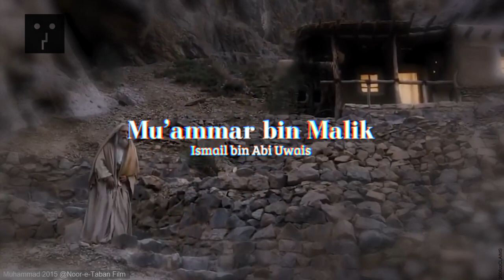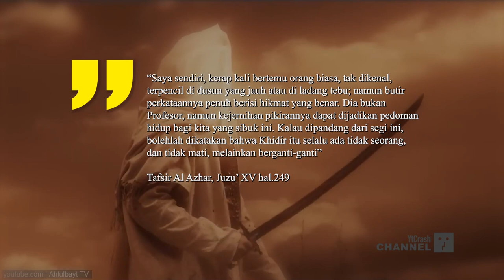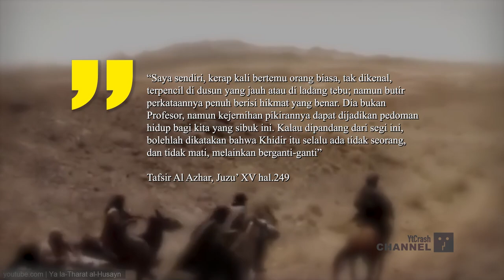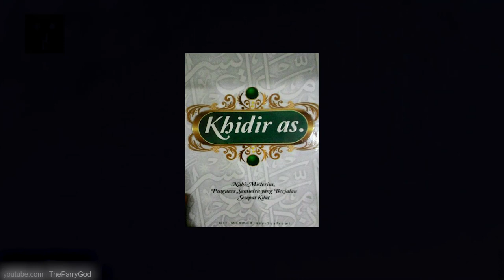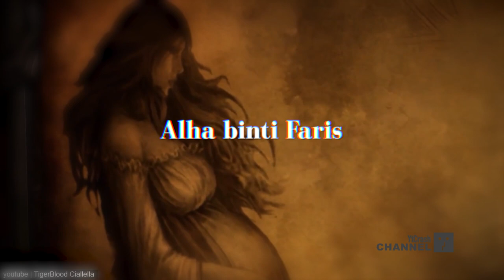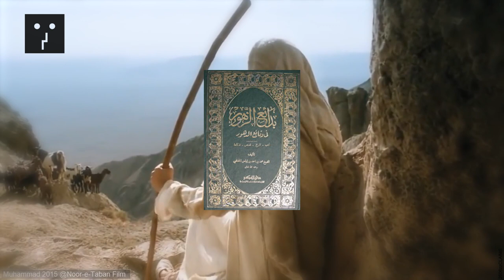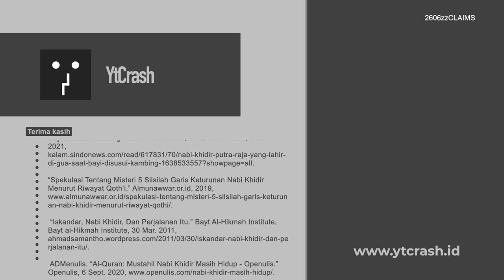Khidir Bikin Keder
YtCrash - Nabi Khidir, dalam khazanah spiritual Islam, dikenal seorang misterius. Ia disebut-sebut seorang yang memiliki ilmu ladunni, ilmu yang datang dari rahmat Tuhan langsung. Dalam Surat Al-Kahfi terdapat kisah seorang hamba saleh yang memiliki ilmu kerohanian tinggi dan membimbing Musa. Hamba itu tidak disebut namanya. Tapi cakrawala Islam menyebut hamba itu bernama Khidir. Nurcholish Masjid pernah menulis bahwa nabi Khidlir (al-khidlr) sesungguhnya adalah perlambang dari kebenaran yang selalu hijau dan tak pernah mati (khidir artinya hijau).

Legend di kalangan muslim Indonesia, kisah nabi Khidir masih hidup sampai sekarang. Dikatakan bahwa guru nabi Musa ini diberikan Allah umur panjang sampai hari kiamat. Tentu cerita itu menimbulkan banyak heran di benak kita, tentang: ciri nabi Khidir, cara mengenali nabi Khidir, sampai cara bertemu nabi Khidir, Bahkan ada juga yang berpikir gimana cara memanggil nabi Khidir alaihissalam. :v Wow, dikiranya beliau itu jin apa, pake sesajen terus datang sendiri!

2606zzCLAIMS Titik Buntu Kisah Nabi Khidir